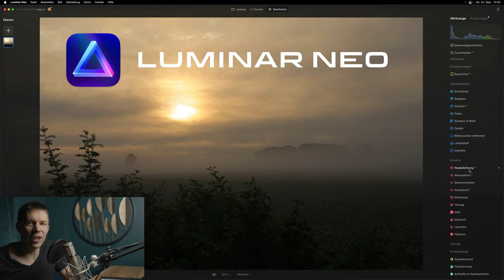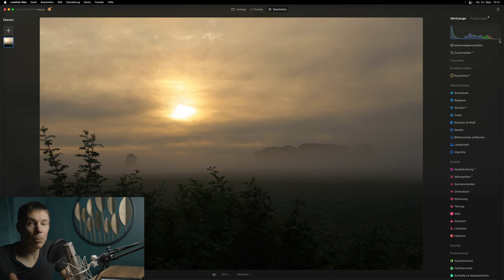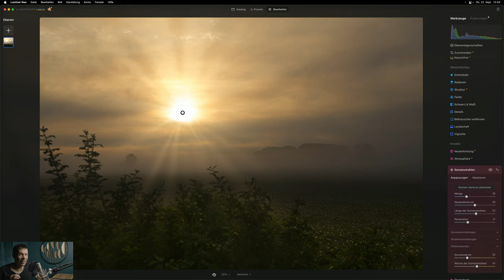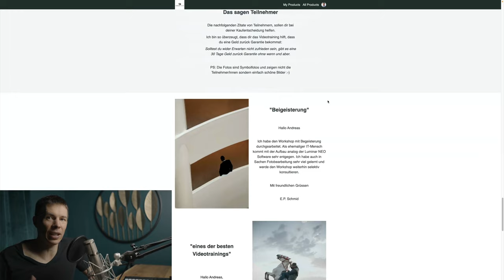Fotografieren mit Goethe - die BESTE Art der Belichtung - nach rechts Belichten erklärt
In diesem Video erfährst du wie du mit EINER Belichtung, die optimale Belichtung erzielen kannst. Insbesondere, wenn du nach der Aufnahme noch Bildbearbeitung machst. Dann ist diese Methode auch ETTR genannt die Beste. Im Video erkläre ich sie dir.

Du findest mich oder meinen Kanal gut? Danke für eine kleine Spende!
Damit hilfst du mir weitere Inhalte hier kostenfrei bereitzustellen

Ich schenke dir 4 kostenlose eBooks + 1 Videotraining:
- Tipps zu Instagram für Fotografen
- 10 Fehler beim Kamerakauf Kamerakauf
- Bildbearbeitung mit Lightroom
- Farbmanagement und Bildschirmkalibrierung
Über 50 Seiten. 100% kostenlos!
- Videotraining Einstieg in die Bildbearbeitung am Beispiel Luminar

Ich erhalte eine kleine Provision, wenn du über diesen Link kaufst. Du bezahlst genau gleichviel wie wenn du über eine Googlesuche auf den Link gehen würdest. Damit unterstützt du meine Arbeit. Danke! HEY: Bei manchen Links gibt es sogar einen Rabatt für dich. Das ist dann entsprechend gekennzeichnet.